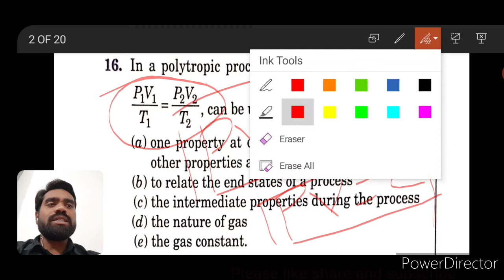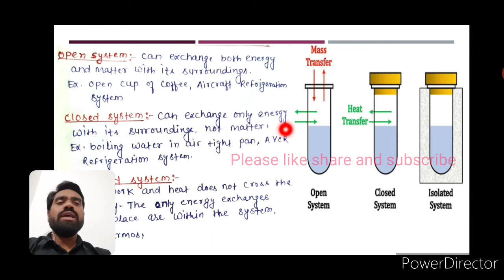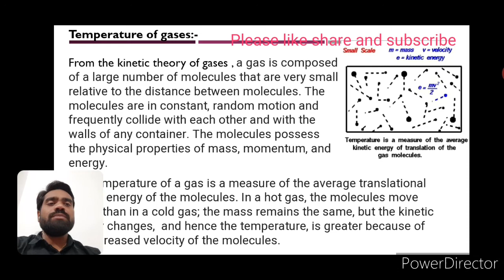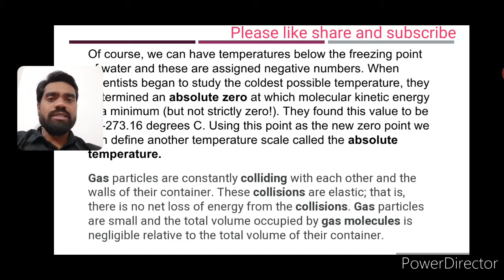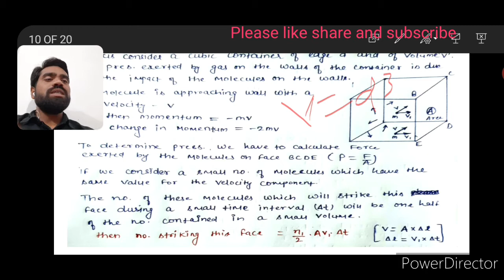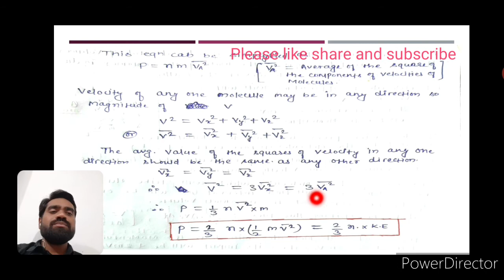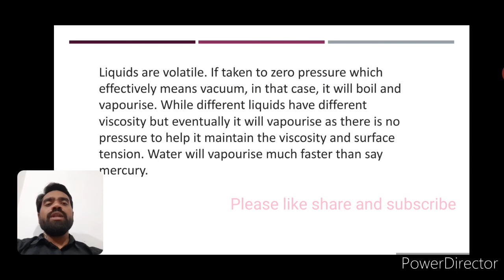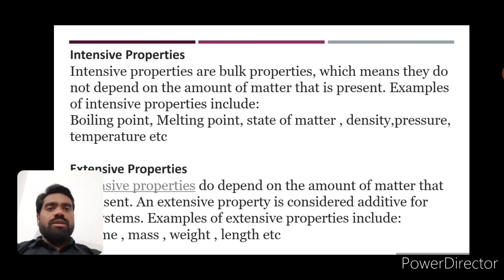R k jain Mechanical objective solution| Thermodynamics Mcq|r k jain mechanical engineering objective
In this video I am going solve R k Jain book. In this video you will get the complete solution of Thermodynamics.